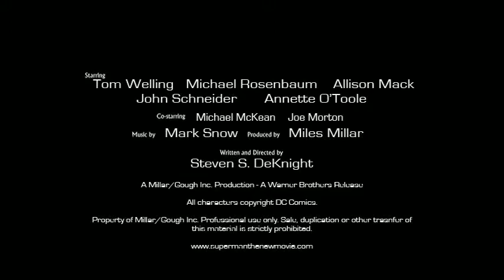Superman: The New Movie (TV Spot #4 - Just A Fan)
This is the fourth in a series of television spots for a film based on the Smallville storyline.

The theoretical plot: Clark adopting his reporter persona and beginning his heroics as Superman. Chloe working her way to the top at the Daily Planet. Lex, embracing his dark nature, putting the pieces together about Clark's secret (and his weakness). When Lex's scientists (Dr. Hamilton among them) uncover a part of Clark's spaceship, Clark works to recover it before Lex can unlock its secrets. Chloe gets in over her head investigating Lex and is kidnapped. Lex's knowledge of Clark's true identity adds a new dynamic to their neverending battle.